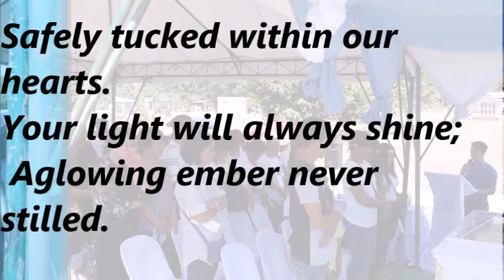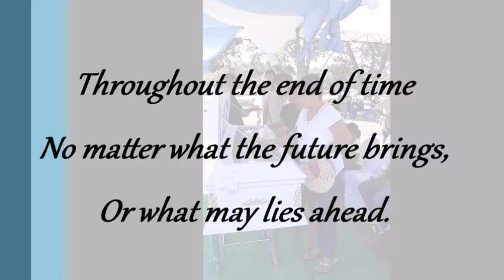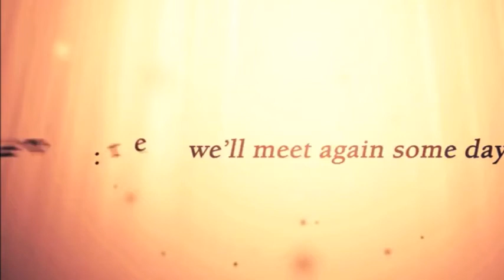Video Tribute for Renato S. Manzano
Holy Gardens La Union Memorial Park, Renato Manzano, January 2018